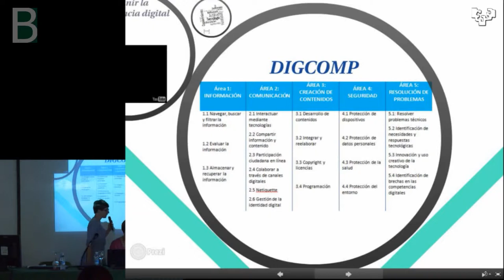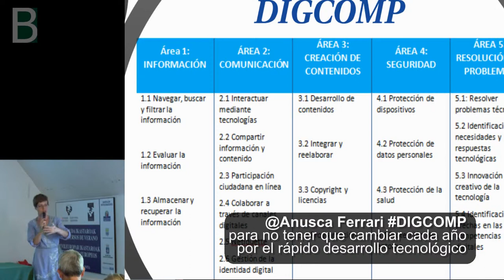Claves_DIGCOMP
Vídeo comprimido con el Editor de vídeo de YouTube a partir de la grabación del curso de verano